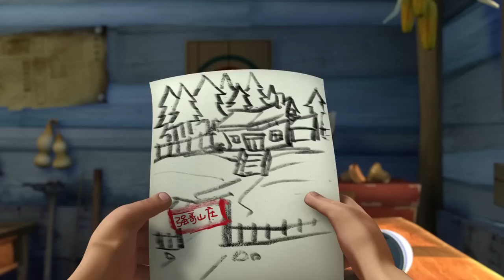Boonie Bears 🐻🐻 A Checkup From The Neck Up 🏆 FUNNY BEAR CARTOON 🏆 Full Episode in HD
[00:00:06] - A Checkup From The Neck Up
[00:10:09] - Vick's Wildlife Resort
[00:20:13] - Crop Circles
[00:30:16] - The Mountain God's Axe
[00:40:19] - Professor Cuddles (Part 1)
[00:50:22] - The Tale Of The Stone Frome Space
[01:00:25] - Flower Shower
[01:10:28] - Watermelon Competition